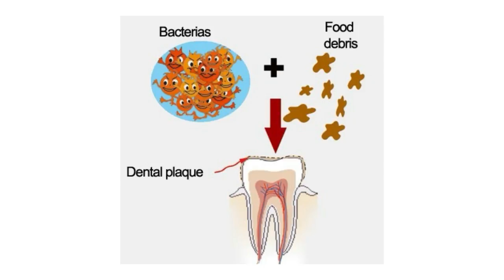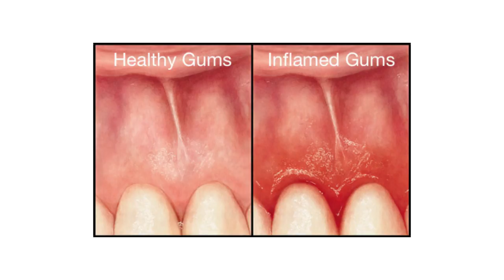Fix Bad Breath With 2 Simple Steps